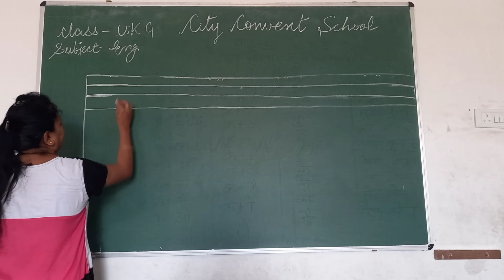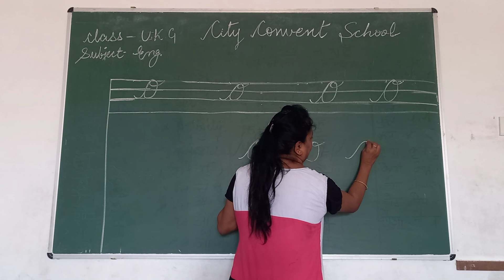Class- UKG Sub- English Topic- Capital Cursive " O "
Class- UKG
Sub- English
Topic- Capital Cursive " O "